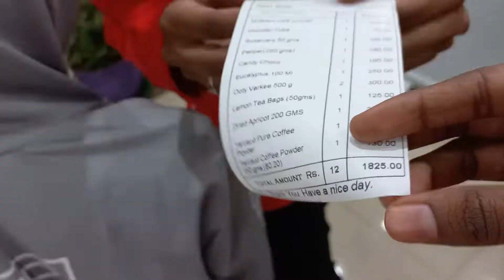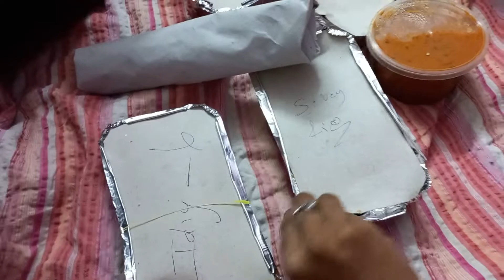A LAST NIGHT IN YERCAUD VLOG || TAMIL || SHOPPING